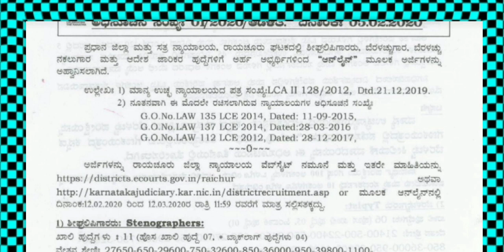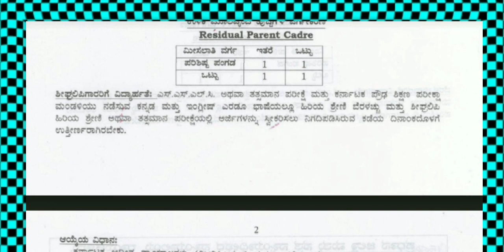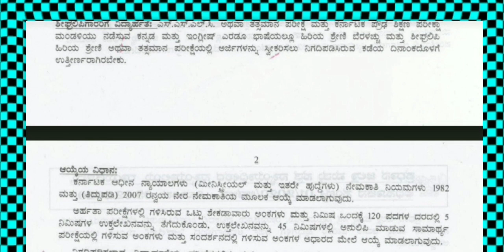ಜಿಲ್ಲಾ ನ್ಯಾಯಾಲಯ 10th pass ಆದವರಿಗೆ ವಿವಿಧ ಹುದ್ದೆಗಳಿಗೆ ಅರ್ಜಿ ಆಹ್ವಾನ 2020| Rayachur jobs|new updates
In this video I explained about the job notification of Karnataka district court recruitment of raichur district 2020.candidates who have passed 10th they can apply for this job.